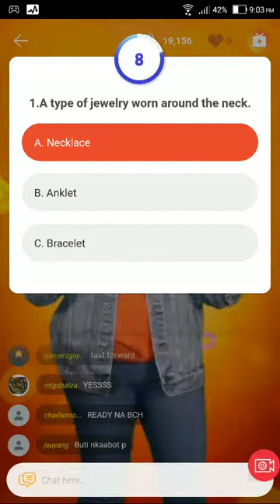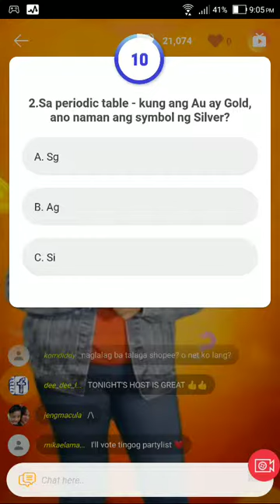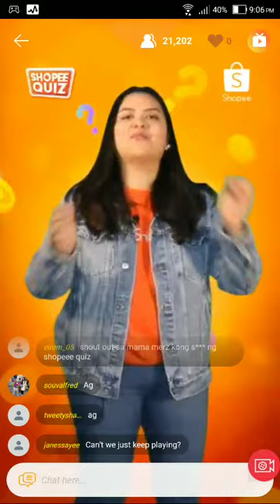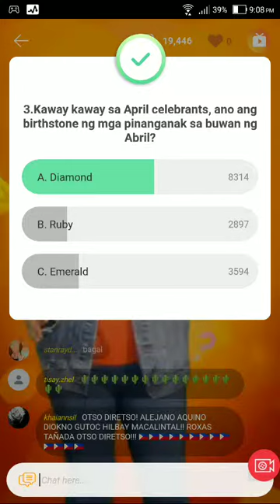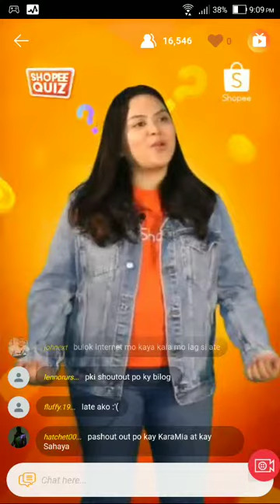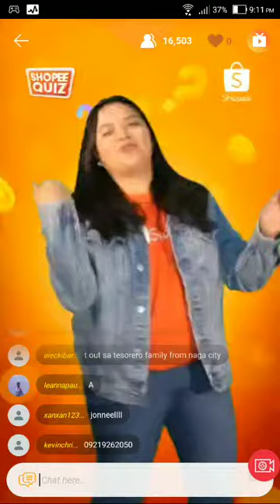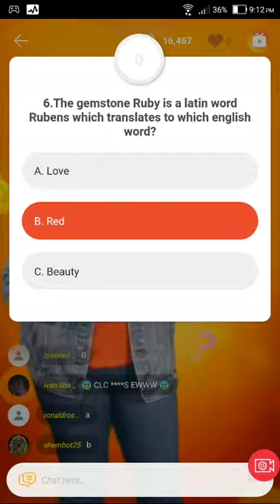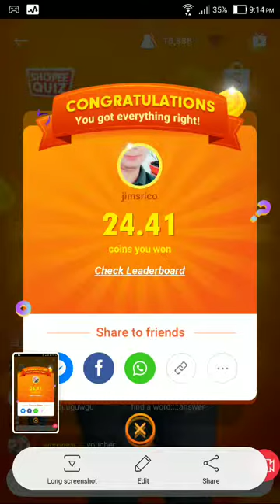Shopee Quiz Experience April 9, 2019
In this video, I will show you how to win shopee coins in shopee.